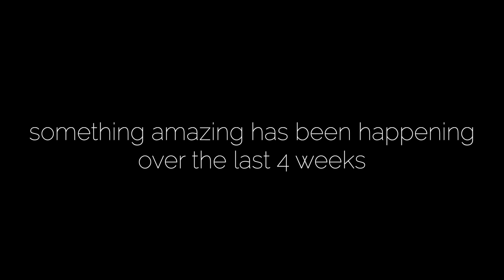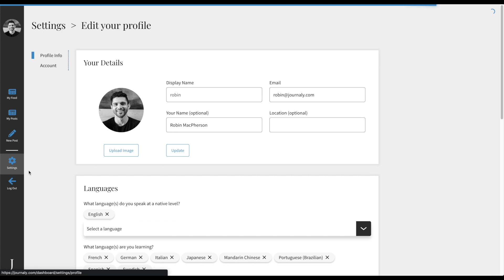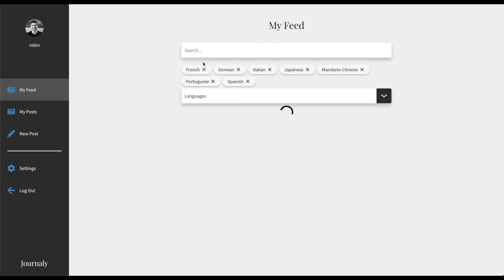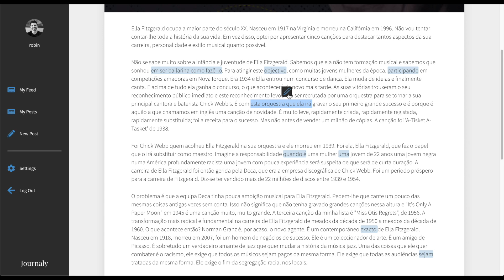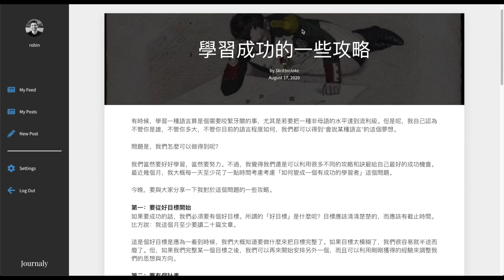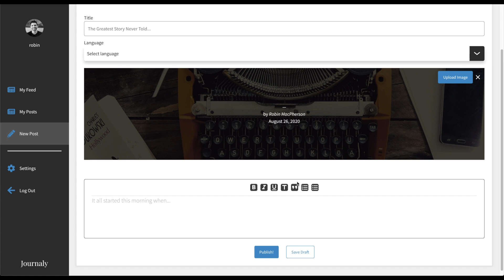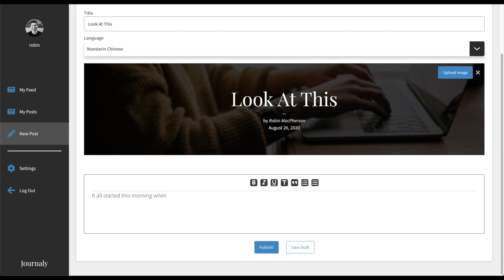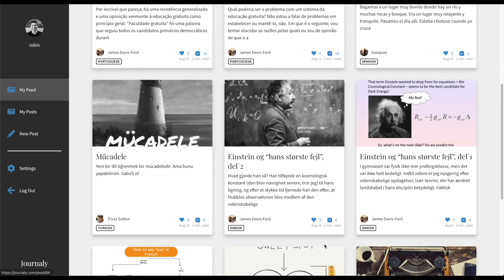JOURNALY: A Second Look & GET READY For Beta!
This past month has been truly amazing - we've had a small group of amazing people testing out Journaly! This video gives you a second look at the application so you can see all the wonderful new features and improvements, along with a very important update on the beta testing schedule!

//== Links ==//

_robinmacpherson
✍🏼 Try my foreign-language Journaling app, Journaly!